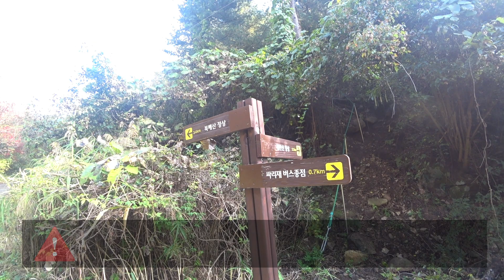(2019년) 북배산 백패킹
북배산 백패킹 부제 : 미친 정글산행
 with 정훈이형